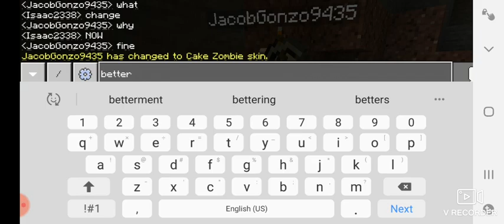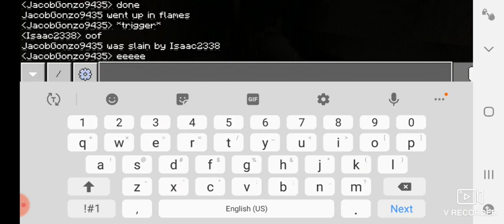my minecraft modded series ft Jake